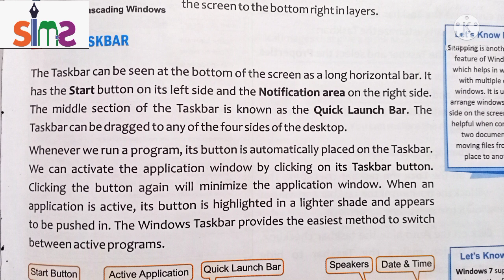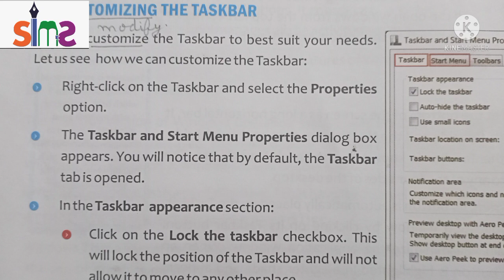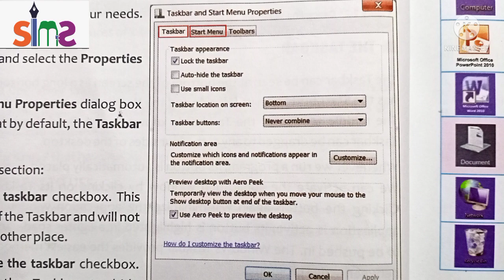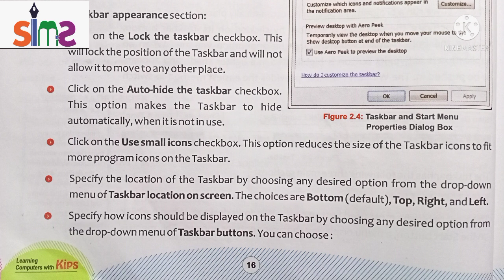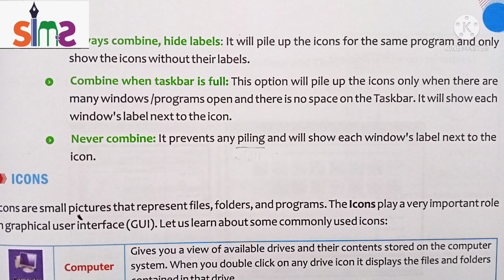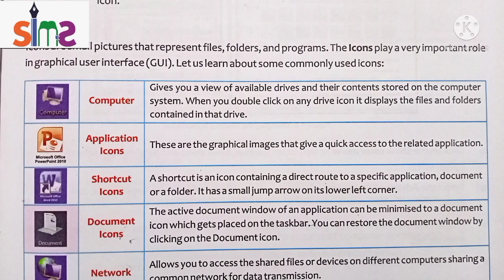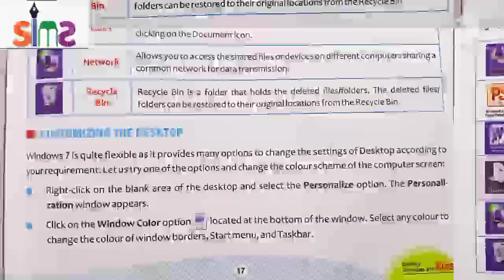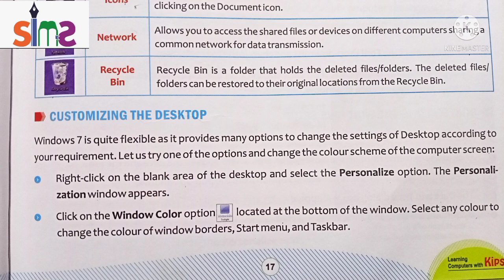Ch-2/GUI Operating System-Desktop Management part-2/Class-4/Computer(Cyber beans)/By Hinnu Gulati.